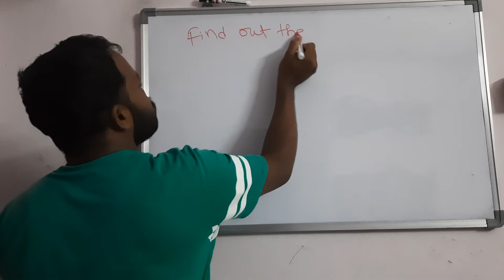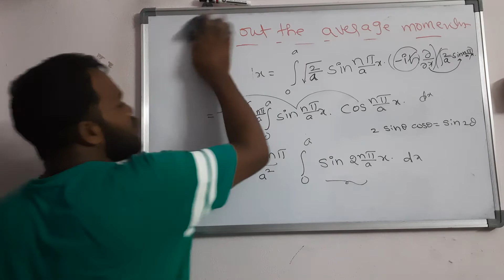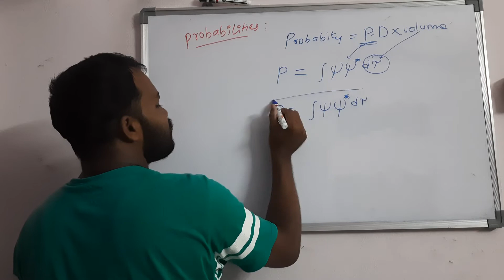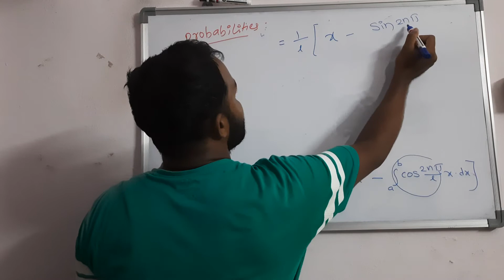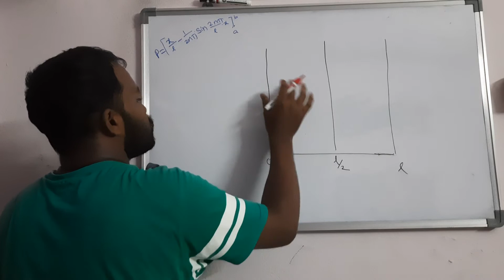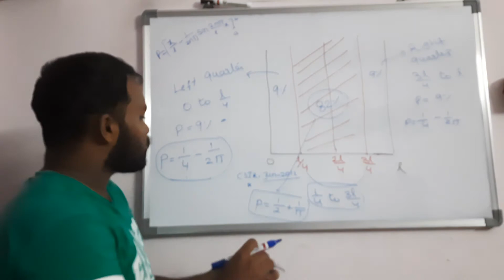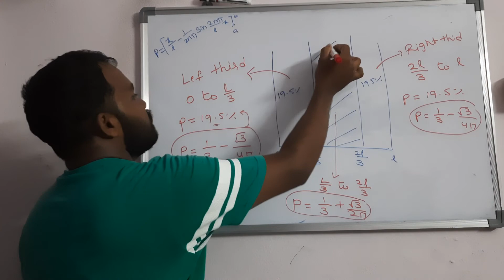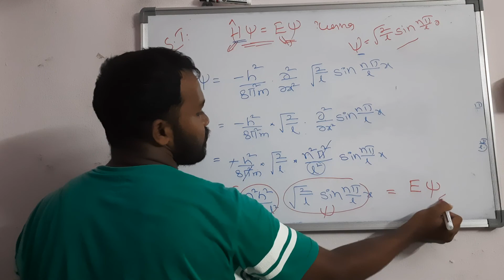Calculations using wave functions of the particle in a box | Avg momentum | Probabilities | Lec - 22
useful for CSIR-JRF | NET | GATE | SET | DL (Degree Lecturers) | UPSC and many competative exams etc

Calculations using wave functions of the particle in a box

Measurability of energy,

Average position

Averagw momentum

Average values